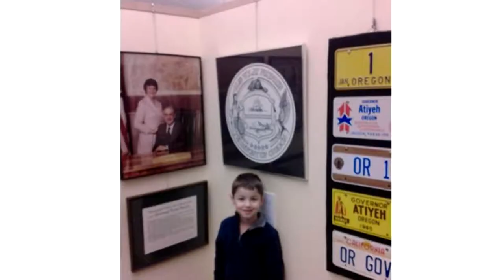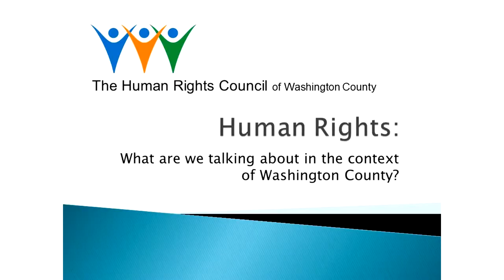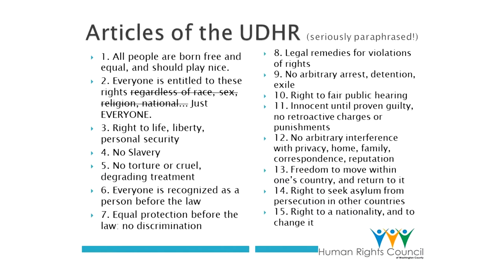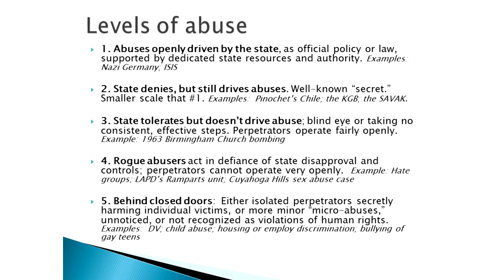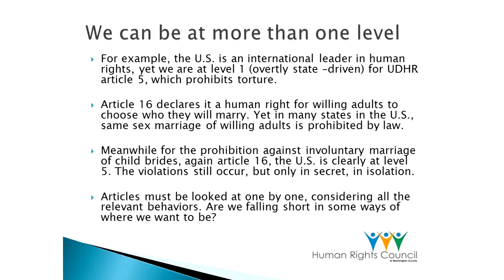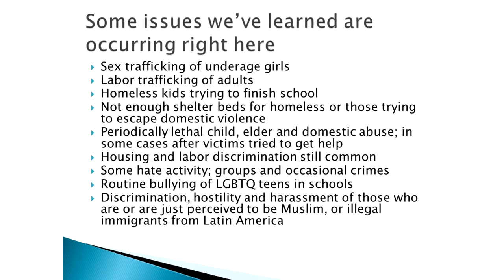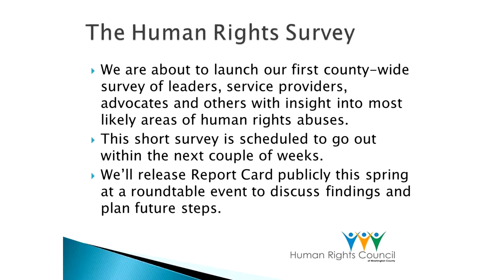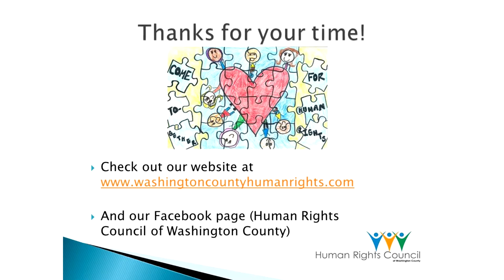Scott Jorgensen "Conversations with Atiyeh" & Lauri Stewart 1-19-2015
Scott Jorgensen discusses "Conversations with Atiyah" followed by Lauri Stewart Vice Chair, Human Rights Council of Washington County